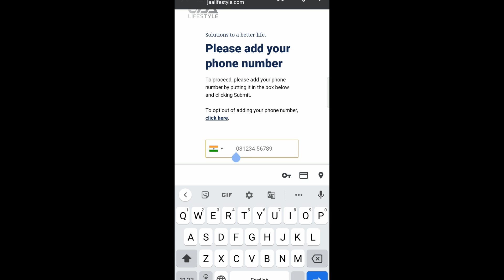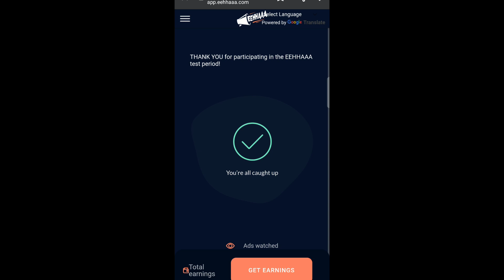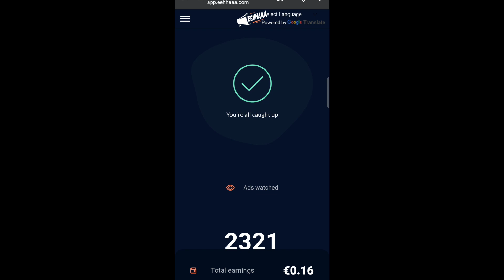eehhaaa में डेमो एड || big update 😯😯😯😯 || #9